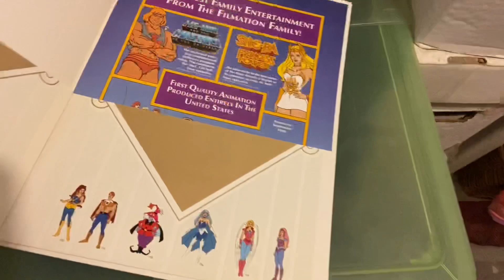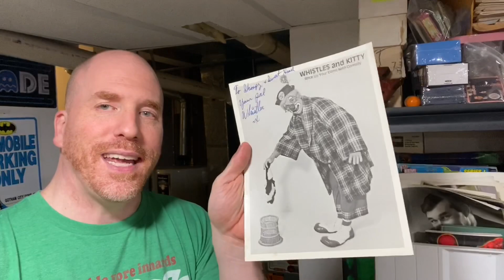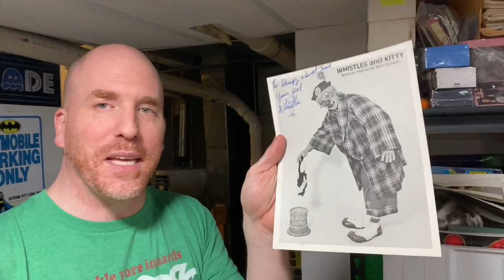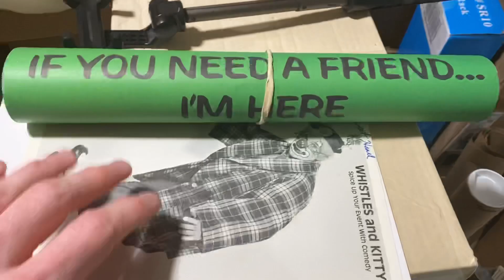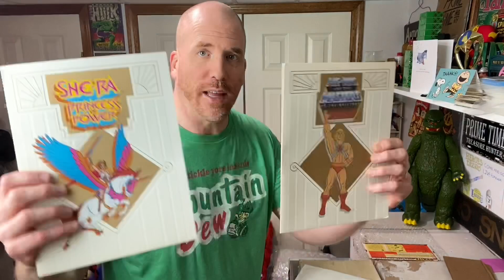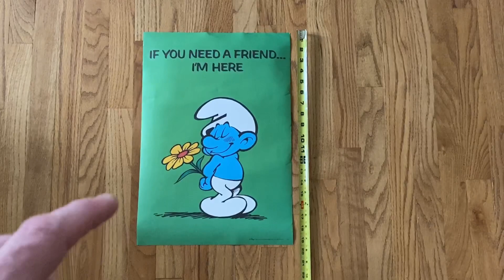STRONGEST FREE Shipping Cardboard, eBay International Returns, & More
In this video I show you where to get the STRONGEST FREE Cardboard for Shipping, why it is so strong, why I will not be offering free International Returns on eBay to keep Top Rated Seller Status, bust open two Darth Vader cases of toy figures, and More!

500 Thermal Labels (4x6)

DEHUMIDIFIER (I have 2 of these)

LIGHTING:

Ring Light

POLYMAILERS:

100 Metronic 24x24 Poly Mailers

100 iMBAPrice 10x13 Poly Mailers

POSTER TUBES:

2x24 Tubes
2x36 Tubes

SHOE LIFTS (Great for Displaying Shoes):

TAPE (INVISIBLE)

12 Pack of Tape

TAPE (PACKING)

BAGS, SLEEVES, and BOARDS:

Postcard Sleeves x 100 by BCW

BCW Magazine Boards